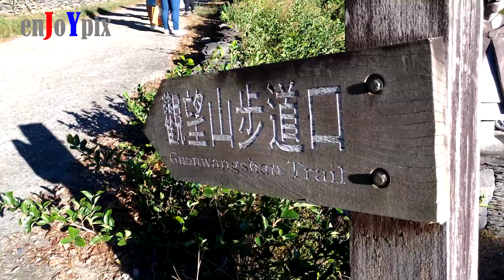1061010國慶登高觀望山